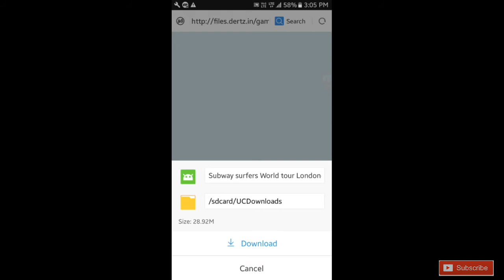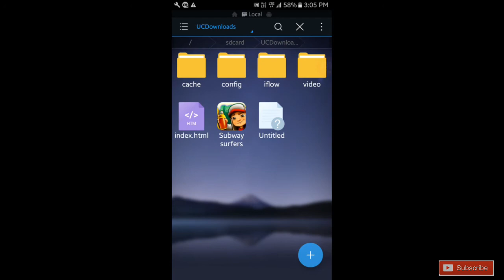How to download subway surf london in HINDI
Hi friend today i will show you how to download subway surf london in hindi you know that my previous video on subway surf london is not very good dislike and bad comment on video so i make another so like and share this video and dont forget subscribe so lets enjoy.
GAMING ZONE🕹